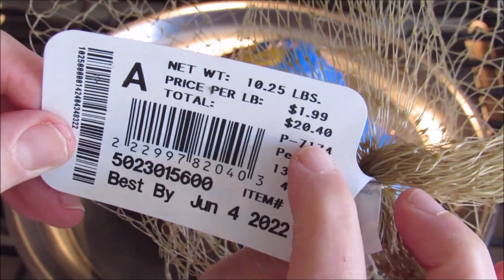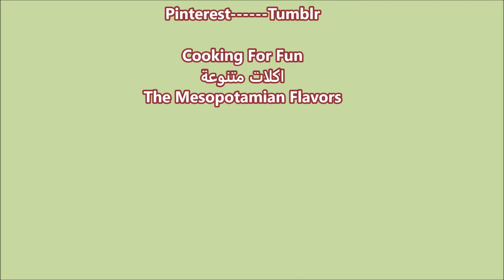تركي ديك رومي مجمد مطبوخ حاضر من الاسواق ماركة بتربول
تحضير
إذا تم تجميد تركيا: قم بإذابة الثلج ، دون فتحه ، مع رفع الصدر على صينية في الثلاجة لمدة 2 إلى 4 أيام.

لا تضغط على درجة حرارة الغرفة.

للتقديم البارد: قم بإزالة الديك الرومي من الغلاف. يُقطع الديك الرومي ويُقدم على الفور.

فرن تقليدي:

يسخن الفرن إلى 350 درجة فهرنهايت. قم بإزالة الغلاف.
ضع الديك الرومي المذاب ، وجانب الصدر لأعلى ، على رف مسطح في مقلاة ضحلة بعمق 2 إلى 2 بوصة. لا تحشو.
نظف البشرة أو رشيها برفق بالزيت النباتي أو زيت الطهي للحصول على أفضل مظهر.
أدخل ترمومتر اللحم الآمن في الفرن في عمق الفخذ دون لمس العظم.
ابدأ في فحص نضج الديك الرومي قبل 30 دقيقة من وقت الطهي الموصى به.
ينضج الديك الرومي عندما يصل مقياس حرارة اللحم إلى 140 درجة فهرنهايت في الفخذ.
تقطع وخدم على الفور.

لمزيد من الأفكار حول كيفية تحضير وطهي ونحت الديك الرومي ، راجع قسم كيفية تحضير الديك الرومي.

لحم الديك الرومي المدخن Butterball® مطبوخ بالكامل وجاهز للأكل. يمكن استخدامها في وصفات تتطلب ديك رومي مطبوخ دون تسخين مسبق. يأتي اللون الوردي للحوم من التدخين والمعالجة وليس علامة على اللحوم غير المطبوخة جيدًا.

تخزين
احفظه مجمداً ، واتركه لمدة 2 إلى 4 أيام لإذابة الثلج في الثلاجة

غير مفتوح: يُحفظ في الفريزر ، ويمكن تخزينه لمدة تصل إلى 3 أشهر

بقايا الطعام: تقطع بقايا الديك الرومي إلى قطع قبل تبريدها بسرعة. برد البقايا المنحوتة في الثلاجة خلال ساعتين من تناول الطعام. استخدم بقايا الديك الرومي في غضون 3 أيام.

جميع اطباق عيد الشكر من الديك الرومي والاطباق الجانبية